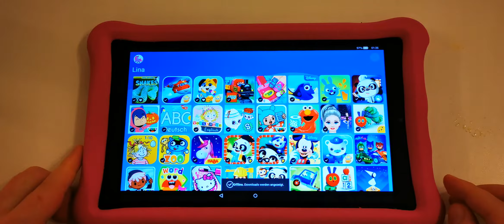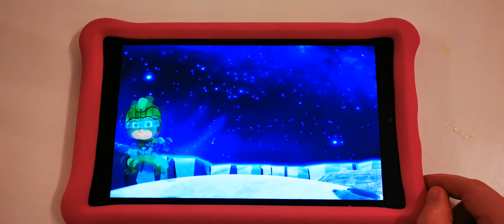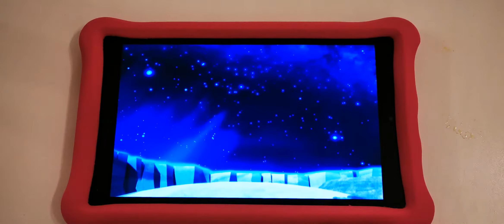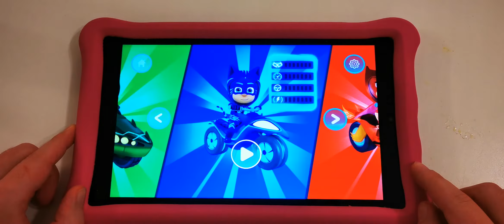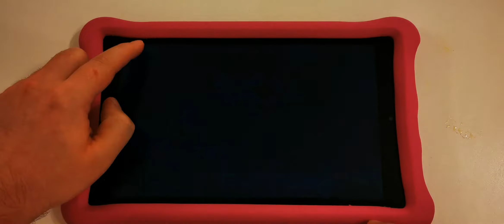Pj Masks Racing Heroes 🏁 🤩🏎️🦄 بيجي ماسك المقنعون الصغار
Pj Maska Racing Heroes 🏁😍🚗Gameplay Android Kids 😁Games for Play Store Car Racing Game